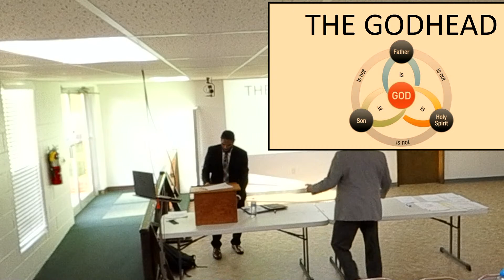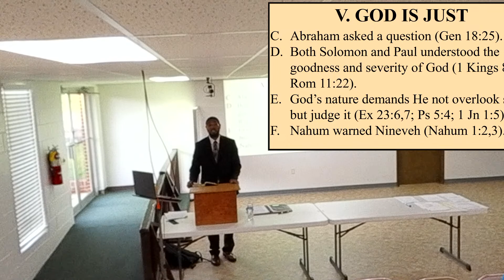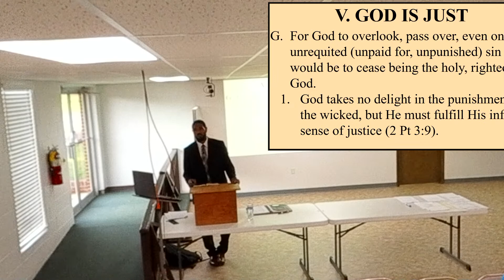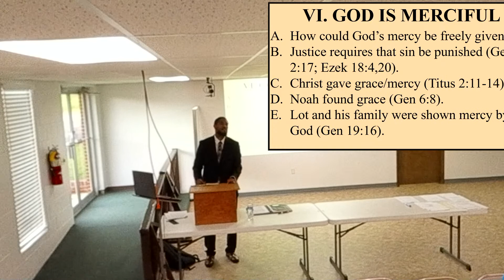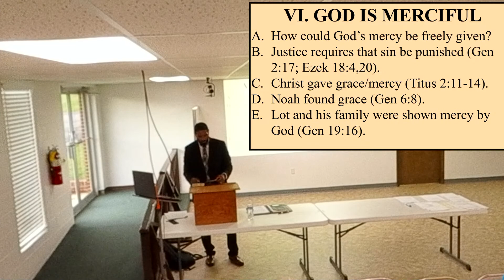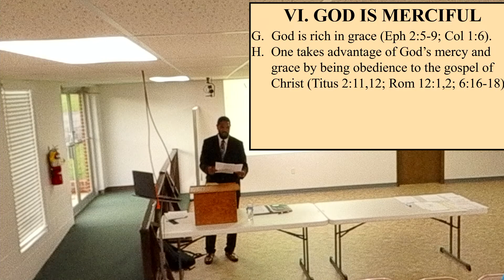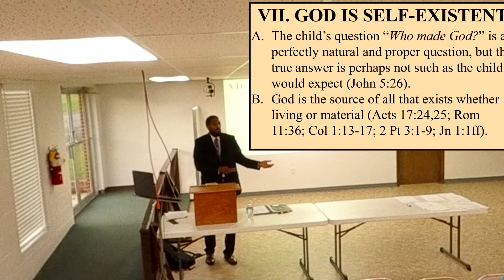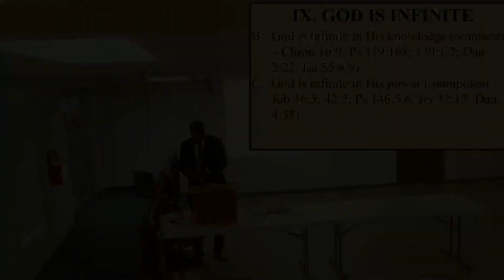The Godhead - Lesson 3 - Eric Garner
09/04/2023 - 7pm Class